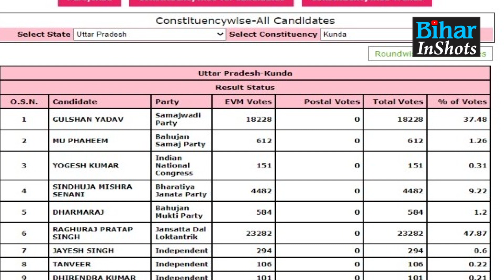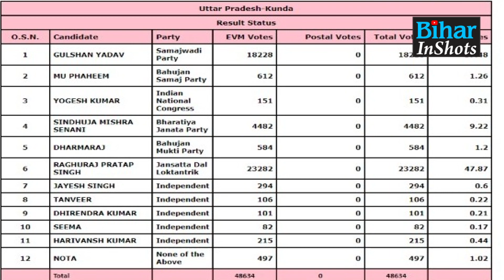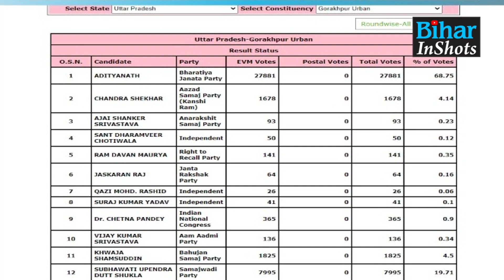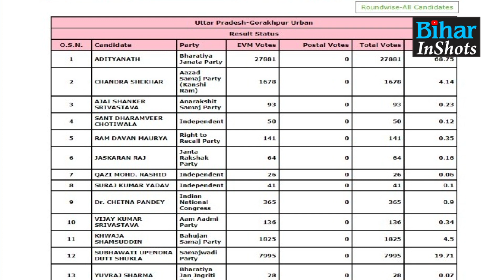UP Election: Kunda में Raja Bhaiya को मिल रही टक्कर, Gorakhpur में Chandrashekhar का क्या हाल?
यूपी विधानसभा चुनाव में क्या हाल है राजा भैया और चंद्रशेखर आजाद का ... देखें कौन आगे, कौन पीछे ...

 UP Electiontion: Kunda में Raja Bhaiya को मिल रही टक्कर, Gorakhpur में Chandrashekhar का क्या हाल?